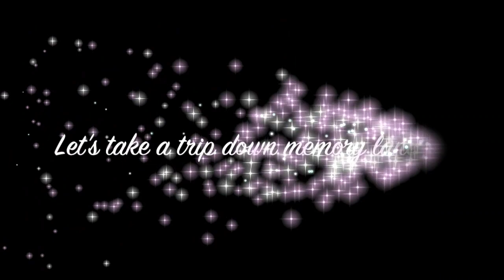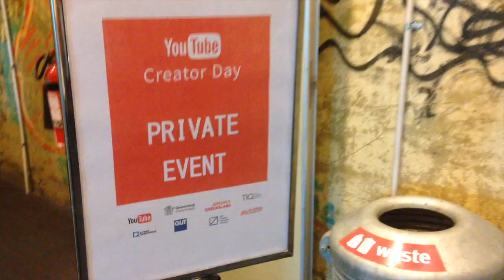GOODBYE MY LOVES - Raw Nourishment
The time has come to say goodbye... xx

- If you're a music producer and create uplifting instrumental vibes, then I'd love to share your work.

 TO MY GORGEOUS 'RAW NOURISHMENT FAM,  thank you so much for all your continued support, it truly means the world xx